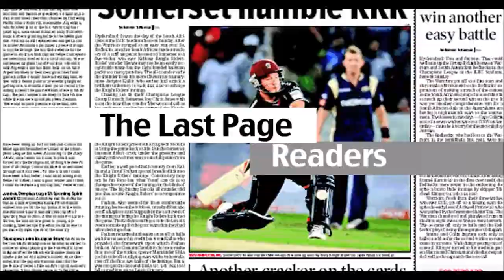Thank You Mahi Bhai | The One And Only MS Dhoni | Last Page Readers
That's the wayyy Mahi way!❤️

There's literally nothing in the game of cricket MS Dhoni hasn't achieved.
From raising the standards of keeping wickets to taking games deep and finishing them successfully, a man who has played a massive role in making the Indian team what it is today.
A cricketer who wasn't only loved by his fans and fellow team mates but also respected (feared😋) a lot by the opposition.
Along with MS Dhoni we also say goodbye to Suresh Raina. One of the best fielders ever! An absolute team man; never seen anyone else celebrate other's success the way he did! And such a clean striker! Congratulations on a wonderful career, Raina ji!
Can't imagine Indian cricket without the contribution of these 2 gems. We've thoroughly enjoyed watching you on the field!❤ Looking forward to whistle podu! 🙏🏻🇮🇳